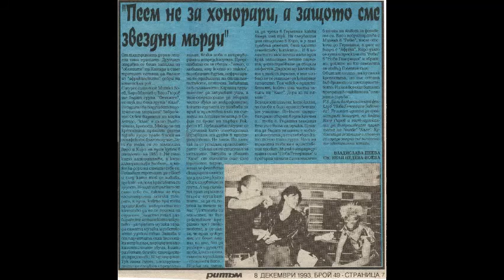Kale ‐ 1985-88 Archives (Arhivite) [Full Tape]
Post punk band from Sofia, Bulgaria